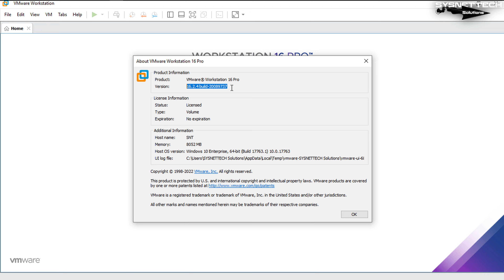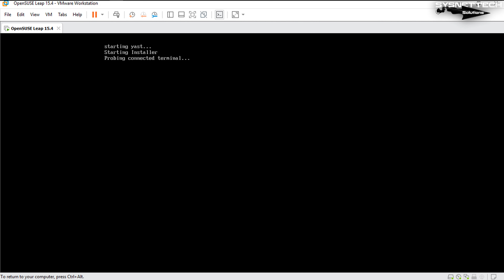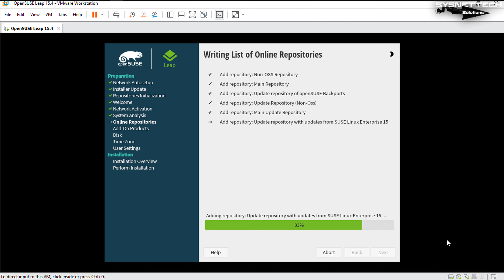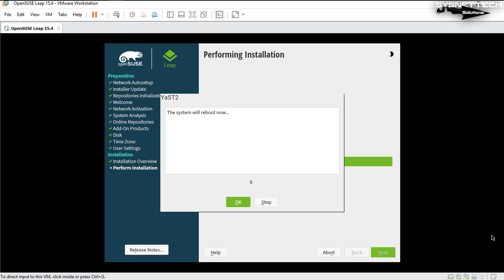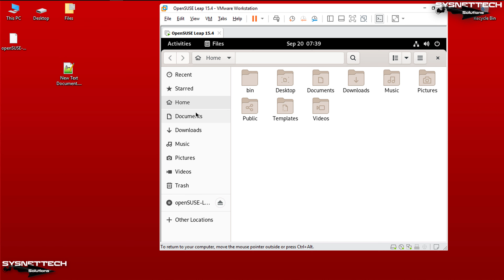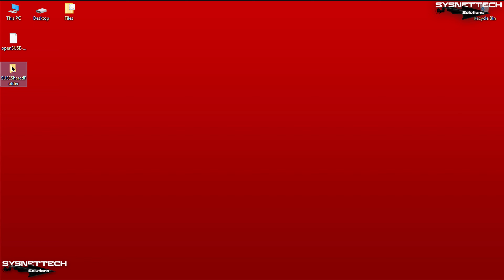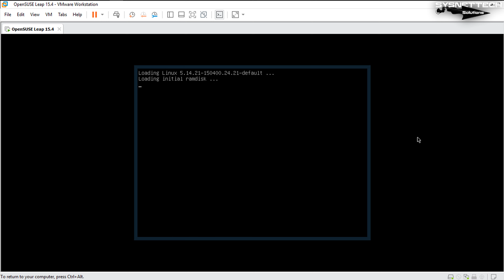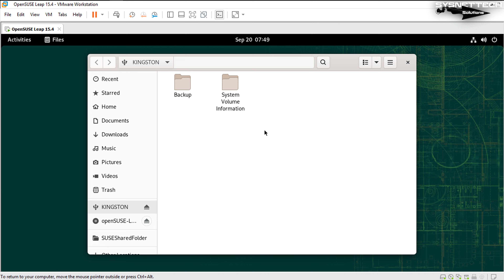How to Install openSUSE Leap 15.4 on VMware Workstation 16 Pro | SYSNETTECH Solutions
This video tutorial shows you how to install and use the openSUSE Leap 15 (15.4) Linux distribution in a new virtual machine using VMware Workstation 16 Pro installed on a computer.

Creating a New VM: 0:00
Installing openSUSE: 1:40
Installing VMware Tools: 9:38
Controlling Drag and Drop File Transfer: 11:15
Configuring Shared Folder: 12:15
Using USB Flash Memory: 15:28

FOLLOW US